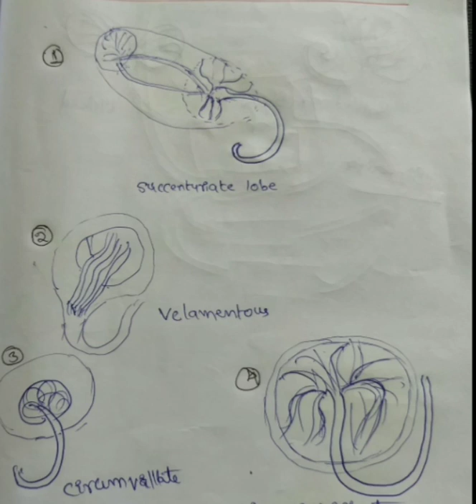ప్లాసెంటా లో రకాలు వివరణపిండం, మావి వీడియో2(వాయిస్ క్లియర్ కోసం హెడ్సెట్ వాడండి)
తెలుగు మీడియం మరియు ఇంగ్లీష్ మీడియం వారికి అర్థం అవ్వడానికి ఈ వీడియోలో వివిధ ర కాలైనటువంటి ప్లాసెంటా డయాగ్రామ్ తోపాటు వివరించబడుతుంది తెలుగు అకాడమీ మీ టెక్స్ట్ బుక్ ఆధారంగా వివరించబడుతుంది. ఈ లెసన్స్ అన్నీ మీరు విన్న తర్వాత ప్రతి ప్రశ్న కి మీరు ఆన్సర్ చేయగలుగుతారు మరియు ఎంట్రన్స్ ఎగ్జామ్ లలో కూడా ఉపయోగపడుతుంది